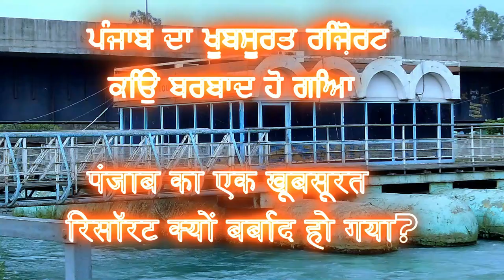ਪੰਜਾਬ ਦਾ ਖੂਬਸੂਰਤ ਰਿਜ਼ੋਰਟ ਕਿਉਂ ਬਰਬਾਦ ਹੋ ਗਿਆ II पंजाब का एक खूबसूरत रिसॉर्ट क्यों बर्बाद हो गया?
ਪੰਜਾਬ ਦਾ ਖੂਬਸੂਰਤ ਰਿਜ਼ੋਰਟ ਕਿਉਂ ਬਰਬਾਦ ਹੋ ਗਿਆ??
ਕਿਸੇ ਸਮੇਂ ਅੰਮ੍ਰਿਤਸਰ-ਦਿੱਲੀ ਹਾਈਵੇਅ 'ਤੇ ਇੱਕ ਮੀਲ ਪੱਥਰ ਮੰਨਿਆ ਜਾਂਦਾ ਸੀ, ਫਤਹਿਗੜ੍ਹ ਸਾਹਿਬ ਜ਼ਿਲ੍ਹੇ ਦੇ ਸਰਹਿੰਦ ਵਿਖੇ ਪੰਜਾਬ ਦਾ ਪਹਿਲਾ ਫਲੋਟਿੰਗ ਰੈਸਟੋਰੈਂਟ ਕੋਈ ਸਹੀ ਪਹੁੰਚ ਸੜਕ ਨਾ ਹੋਣ ਕਾਰਨ ਖਸਤਾ ਹਾਲਤ ਵਿੱਚ ਹੈ।
ਆਪਣੀ ਵਿਲੱਖਣਤਾ ਦੇ ਕਾਰਨ, ਭਾਖੜਾ ਮੇਨਲਾਈਨ ਨਹਿਰ ਦੇ ਮੱਧ ਵਿੱਚ ਅੱਠ ਕਮਰਿਆਂ ਵਾਲਾ ਭੋਜਨਾਲਾ 1970 ਦੇ ਦਹਾਕੇ ਵਿੱਚ ਸੁਰਖੀਆਂ ਵਿੱਚ ਆਇਆ ਅਤੇ ਯਾਤਰੀਆਂ ਅਤੇ ਸੈਲਾਨੀਆਂ ਵਿੱਚ ਇੱਕੋ ਜਿਹੇ ਖਿੱਚ ਦਾ ਸਥਾਨ ਬਣ ਗਿਆ।
ਇੰਨਾ ਹੀ ਨਹੀਂ ਪੰਜਾਬ ਸੈਰ ਸਪਾਟਾ ਵਿਭਾਗ ਵੱਲੋਂ ਚਲਾਇਆ ਜਾ ਰਿਹਾ ਇਹ ਰੈਸਟੋਰੈਂਟ ਕਿਸੇ ਸਮੇਂ ਭਾਰਤ-ਪਾਕਿਸਤਾਨ ਵਿਚਾਲੇ ਚੱਲਣ ਵਾਲੀਆਂ ਬੱਸਾਂ ਦਾ ਸਟਾਪਓਵਰ ਹੁੰਦਾ ਸੀ। ਪਰ ਰਾਸ਼ਟਰੀ ਰਾਜਮਾਰਗ ਦੇ ਚੌੜੇ ਹੋਣ ਅਤੇ ਨਹਿਰ 'ਤੇ ਉੱਚੇ ਜੌੜੇ ਪੁਲਾਂ ਦੇ ਨਾਲ, ਰੈਸਟੋਰੈਂਟ ਨੇ ਆਪਣੀ ਪਹੁੰਚ ਵਾਲੀ ਸੜਕ ਗੁਆ ਦਿੱਤੀ ਹੈ ਅਤੇ ਮੁੱਖ ਸੜਕ ਤੋਂ ਹੁਣ ਕੋਈ ਦਿਖਾਈ ਨਹੀਂ ਦਿੰਦਾ ਹੈ।
ਫਲੋਟਿੰਗ ਸਟੀਲ ਦੇ ਢਾਂਚੇ ਨੂੰ ਬਣਾਉਣ ਦਾ ਵਿਚਾਰ 1971 ਵਿੱਚ ਆਰਕੀਟੈਕਚਰ ਜੀਤ ਮਲਹੋਤਰਾ ਅਤੇ ਰਾਜ ਦੇ ਆਰਕੀਟੈਕਚਰ ਵਿਭਾਗ ਦੇ ਅਮਰ ਰਾਜਿੰਦਰ ਸਿੰਘ ਦੁਆਰਾ ਕਲਪਨਾ ਕੀਤਾ ਗਿਆ ਸੀ।
1972 ਵਿੱਚ ਪੂਰਾ ਹੋਇਆ, ਇੱਕ ਵਾਲਟਡ ਛੱਤ ਵਾਲਾ ਢਾਂਚਾ ਇੱਕ ਲੱਕੜ ਦੇ ਡੇਕ 'ਤੇ ਟਿੱਕਿਆ ਹੋਇਆ ਹੈ ਜੋ ਇੱਕ ਦੂਜੇ ਨਾਲ ਬੰਨ੍ਹੇ ਪੰਜ ਸਿਲੰਡਰਾਂ 'ਤੇ ਤੈਰਦਾ ਹੈ। ਡੇਕ ਇੱਕ ਅੰਦਰੂਨੀ ਬੈਠਣ ਵਾਲੇ ਖੇਤਰ ਦੇ ਵਿਸਤਾਰ ਵਜੋਂ ਕੰਮ ਕਰਦਾ ਹੈ ਅਤੇ ਦੋਵੇਂ ਨਹਿਰਾਂ ਦੇ ਕਿਨਾਰਿਆਂ ਤੱਕ ਪੁਲ ਜਾਂਦਾ ਹੈ। ਇਸ ਦਾ ਉਦਘਾਟਨ ਤਤਕਾਲੀ ਮੁੱਖ ਮੰਤਰੀ ਜ਼ੈਲ ਸਿੰਘ ਨੇ ਕੀਤਾ ਸੀ ਅਤੇ ਜਦੋਂ ਉਹ ਹਾਈਵੇਅ 'ਤੇ ਸਫ਼ਰ ਕਰਦੇ ਸਨ ਤਾਂ ਇਹ ਉਨ੍ਹਾਂ ਦਾ ਪਸੰਦੀਦਾ ਸਟਾਪਓਵਰ ਰਿਹਾ।
Why a beautiful resort of Punjab was ruined ?.
Once considered a landmark on the Amritsar-Delhi highway, Punjab’s first floating restaurant at Sirhind in Fatehgarh Sahib district is in a shambles with no proper approach road.
Due to its uniqueness, the eight-room eatery in the middle of the Bhakra mainline canal hit the headlines in the 1970s and went on to become a place of attraction among commuters and tourists alike.
Not only this, the restaurant run by the Punjab tourism department was once a stopover of buses running between India and Pakistan. But with the widening of the national highway and high twin-bridges on the canal, the restaurant lost its approach road and is no more visible from the main road.

The idea of building the floating steel structure was conceived by architects Jeet Malhotra and Amar Rajinder Singh of the state department of architecture in 1971.

Completed in 1972, the structure with a vaulted roof rests on a wooden deck which floats on five cylinders tied together. The deck served as an extension of an indoor seating area and is bridged to both canal banks. It was inaugurated by the then chief minister Zail Singh and remained his favourite stopover when he travelled on the highway.
1👉 Boya mic(Best mic)
2 👉 Tripod (Best Tripod )
3 👉 Background Light
4 👉 Green screen
5 👉 Best Wireless Mic 🎙️